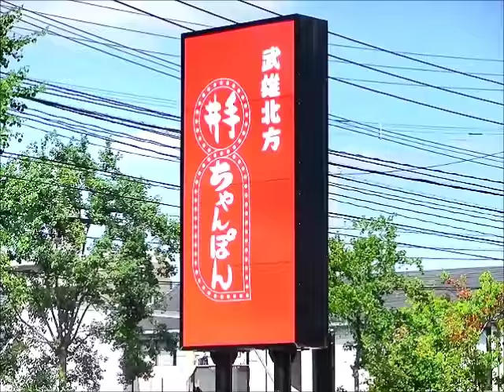原付二種アメリカン★SUZUKI GZ125HS 筑紫野ツーリング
福岡県筑紫野市をバイクで周遊します＾＾